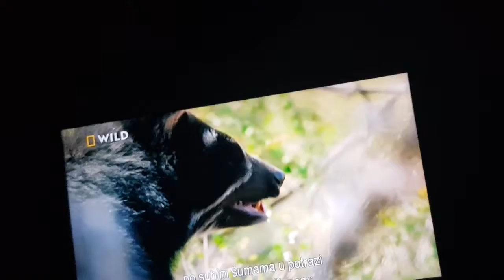30. svibnja 2020.